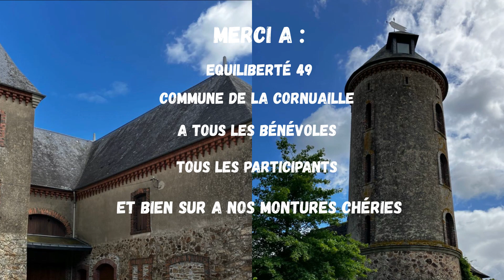Randonné equestre en Maine et loire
Trans'Anjou 2024 A La Cornuaille 49